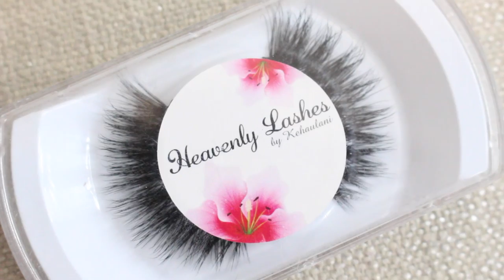MY OWN MINK EYELASH LINE| Heavenly Lashes by Kehaulani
OPEN ME!

Kehaulani Tuifua
Hauula, HI 96717

♡ I N S T A G R A M: @ktdollz
♡ S N A P C H A T: @ktsnapz33

Need to Tighten,Tone & Firm your Body?
Try the ITWORKS Ultimate Body Applicator ($59) and Defining Gel ($45)

For Personal Orders or No Monthly Commitment and just want to try it out!